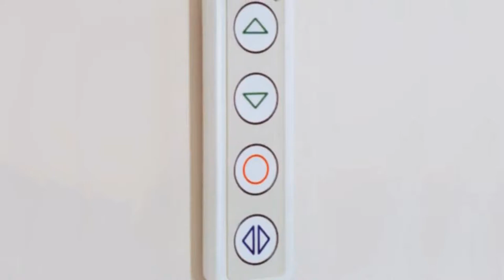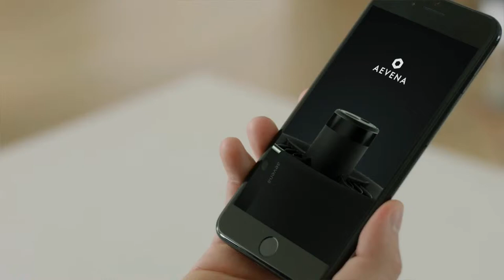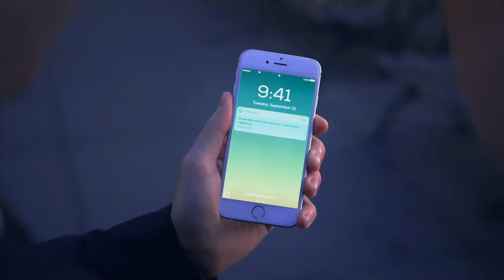6 Future Technology Inventions Everybody Must Have | 2019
6 future technology inventions everybody must have | 2019.  having to stand out from the pack has been the interest of human beings since the of the dawn of time!

Sometimes it gives us a sense of power to be a little different! So we are looking at 6 future technology inventions that will do just that!  Inventions like Aevena Aire technology that can fly around your whole house!

TORNADOR ZV-200